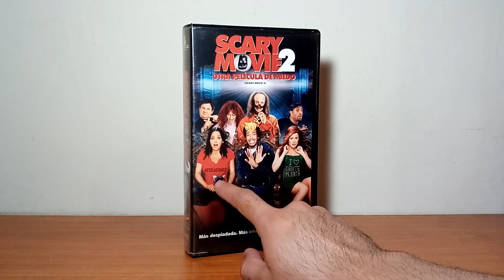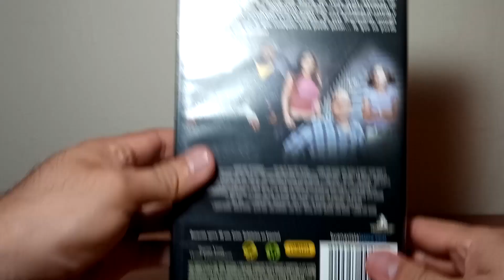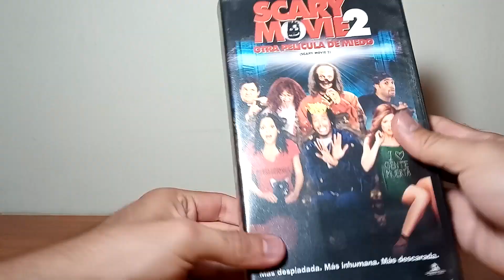Mi Búsqueda de Tesoros 88 Scary Movie 2 VHS